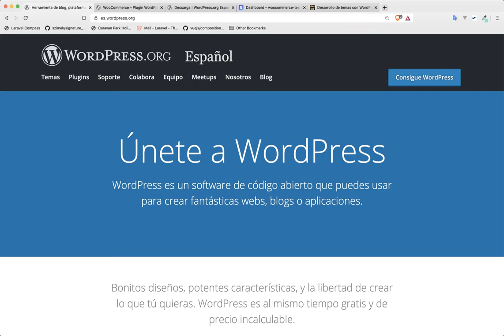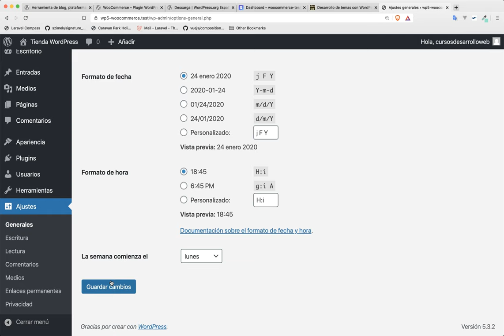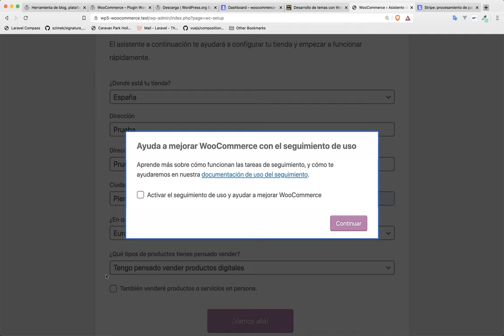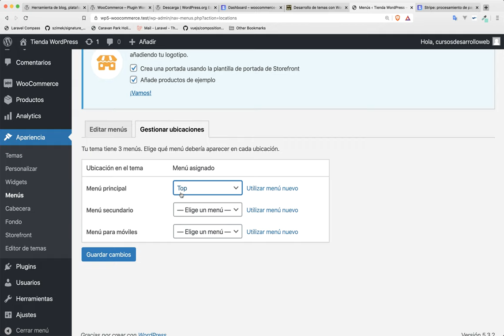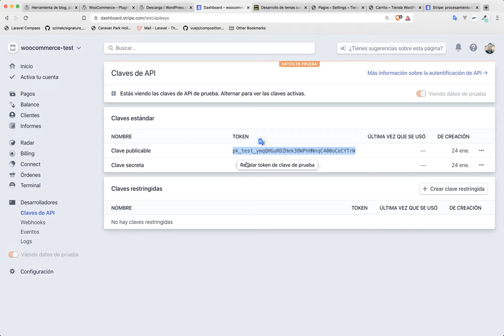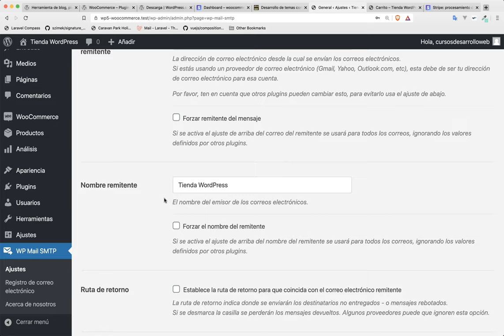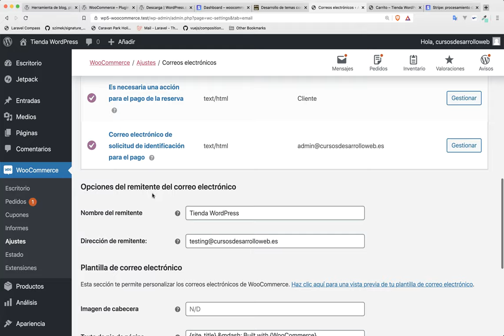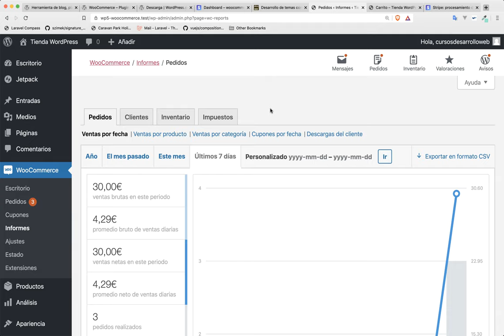Crea tu tienda Online con WordPress 5, WooCommerce y Stripe en menos de 30 minutos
En este vídeo veremos cómo crear en pocos minutos un sitio de comercio electrónico muy básico con WordPress 5, WooCommerce y Stripe. La idea es ofrecer un primer acercamiento al desarrollo de sitios de comercio electrónico con WordPress a aquellos que no tengan conocimientos de estas potentes herramientas.

🔥No te pierdas el curso de desarrollo de temas con WordPress 5 🔥